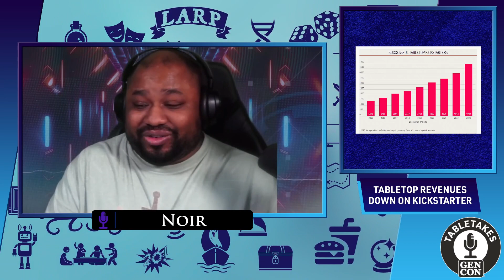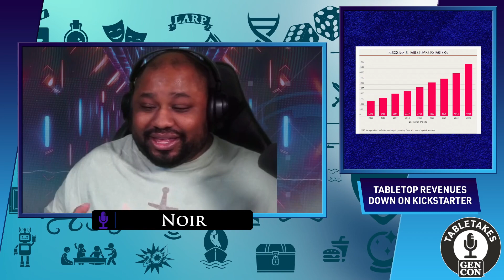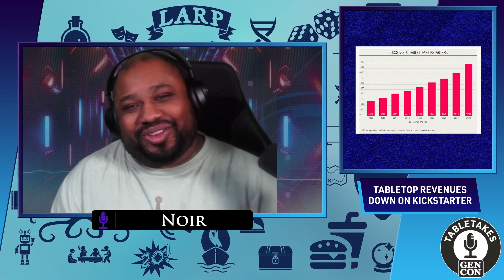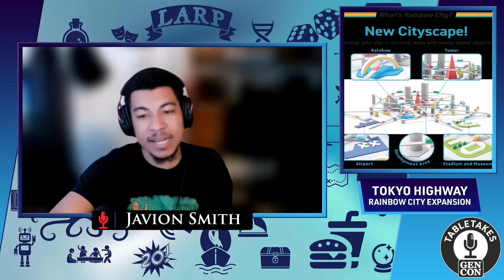TableTakes: Tabletop News & Talk || Dungeons & Dragons Turns 50!